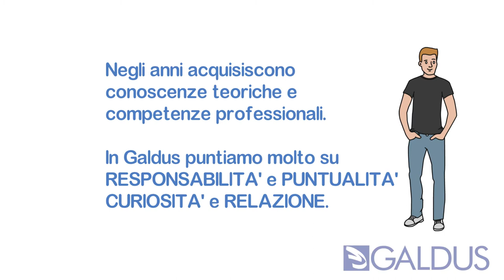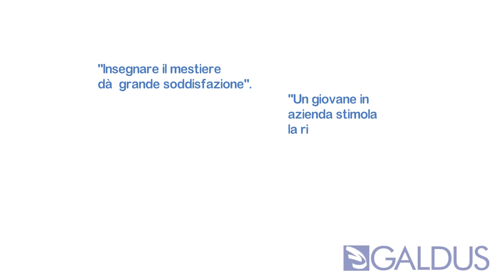Tirocini in Galdus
La scuola professionale Galdus offre alle imprese l'opportunità di accogliere due mesi in azienda giovani studenti attraverso tirocini formativi - alternanza scuola lavoro.